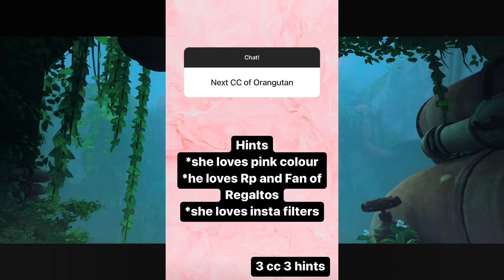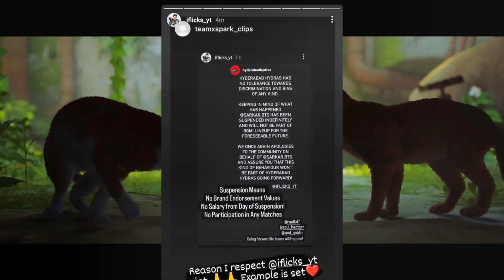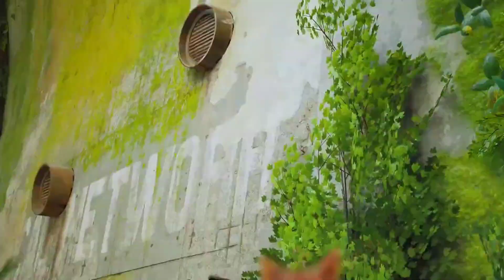NEYO ON GODL OFFER ! GOBLIN BUYING NEW HOUSE😳OWAIS ON LINEUP CHANGE ? REGALTOS ON MAMBA ! VLT EXCALI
possible.

00:00 :- SUBSCRIBE FOR LATEST UPDATES OF BGMI COMMUNITY
00:11 OG 3 BIG SIGNING
00:27 EXCALI NEW ORG
00:35 IFLICK ON 2ND CHANCE TO SARKAR ?
03:00 OWAIS ON LINEUP CHANGE ND BGMI DATE
03:57 NEYO ON GODL OFFER
04:35 GOBIN BUYING NEW HOUSE
05:33 GODL GURU ON BGMI DATE REALITY
06:35 REGA ON MAMBA MATTER & GOING BOOTCAMP